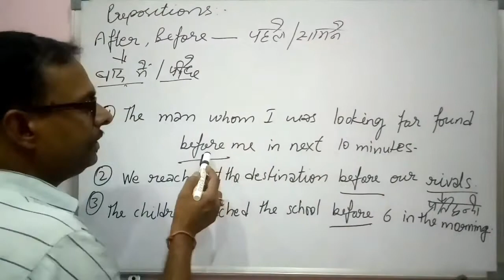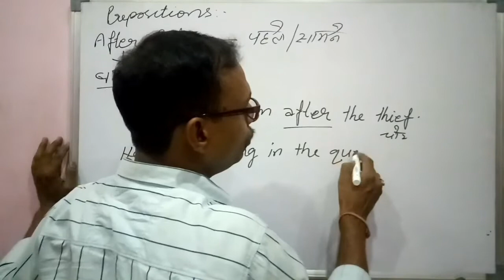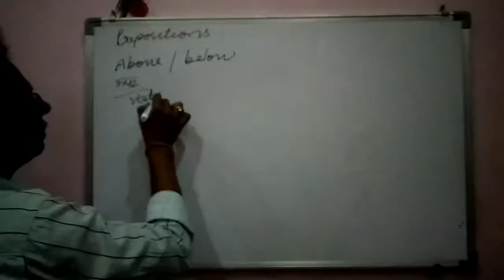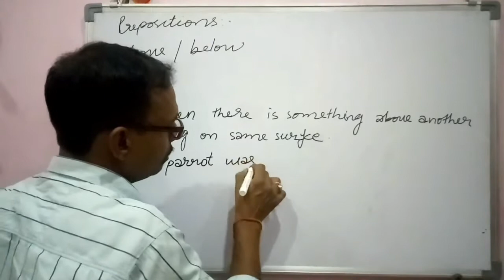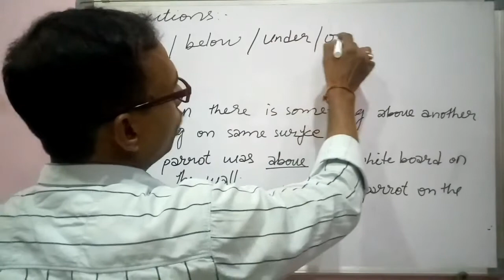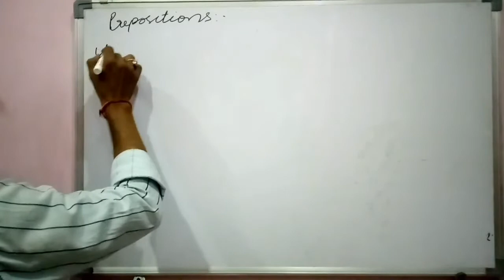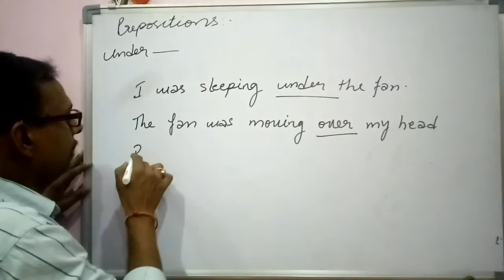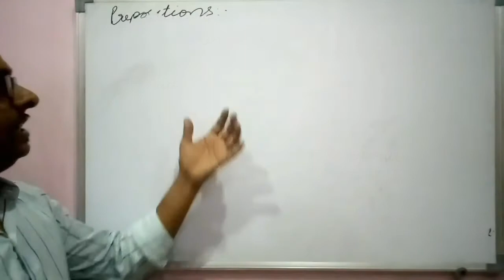PREPOSITIONS PART 7 / use of BEFORE and AFTER / UNDER , OVER / BELOW , ABOVE/ with their rule!!!!!!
FOR THE BEST ENGLISH COURSE OF EVERY AND ANY LEVEL OF STUDY *( ANY )*
TO BECOME A MASTER IN IT. !!!🙏

WITH ALL BELL NOTIFICATIONS ON FOR NOT MISSING ANY UPDATED VIDEO COURSE OF THE NEXT DAY...!!!

TANNK YOU. 💕

Free English Course By Vashishtha Sir // CHAPTER - NOUN AND IT'S KINDS AND PARTS // With extra skills...